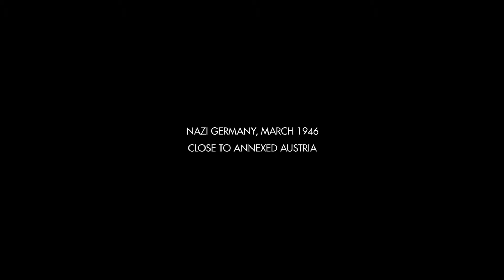WAR IS NOW! Wolfenstien: The Old Blood Prologue (Feat. Patrick W.)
We start using the Elgato to its full potential thanks to Patrick W"s computer. We're going to spy on Germany because were losing the war.